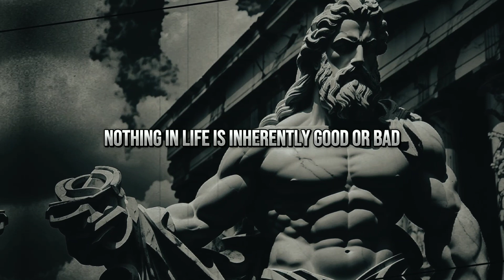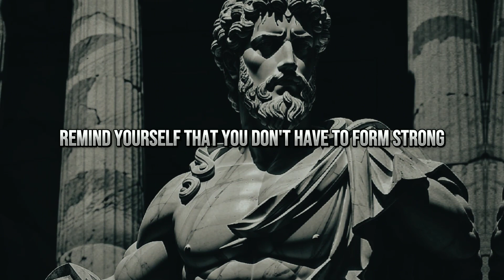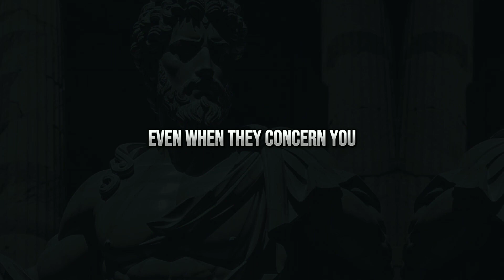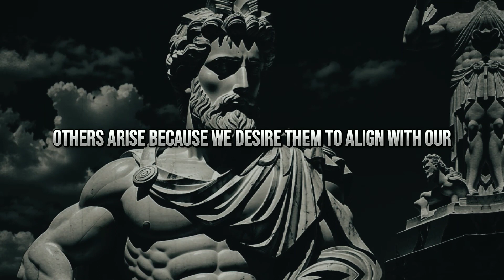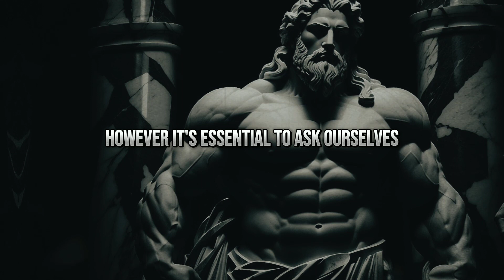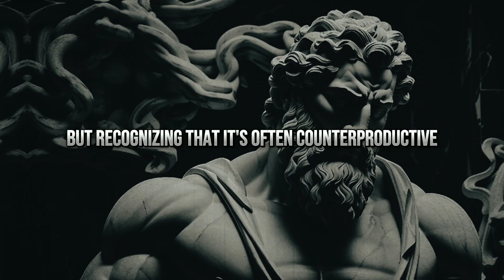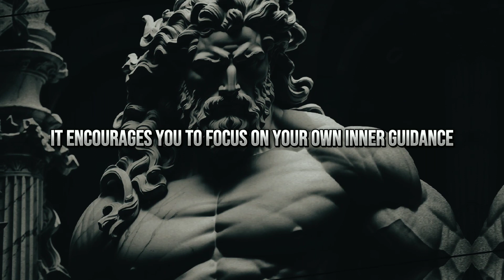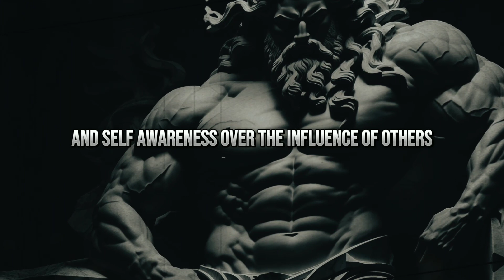[MUST WATCH] 7 Stoic Principles for DEALING and RESOLVING Personal CONFLICTS | Stoicism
In today's fast-paced world, finding inner peace and wisdom amidst personal conflicts can be a challenge. Join us on a journey as we explore the timeless wisdom of Stoicism, a philosophy that offers invaluable insights for navigating life's complexities. Stoicism isn't about winning or losing; it's about embracing uncertainty, managing emotions, and facing conflicts with grace and integrity. Discover how Stoic principles can empower you to become the best version of yourself.

In this video, we delve into seven key Stoic principles that can transform your life:

1. **Worry Less About Others' Opinions:** Learn why Stoics believe you don't need to be emotionally invested in what others think of you.

2. **Don't Take Things Personally:** Explore how Stoicism teaches us to avoid forming strong opinions about others' opinions.

3. **Practice Patience:** Understand the power of patience in maintaining a serene mind even in challenging circumstances.

4. **Be an Example:** Discover why leading by example is more effective than trying to force your principles onto others.

5. **Avoid Anger:** Explore why Stoicism encourages us to respond to challenges with calmness and rationality instead of anger.

6. **Ignore the Haters:** Learn how Stoics handle negativity from others and why they focus on inner tranquility.

7. **Stop Comparing Yourself:** Understand the importance of prioritizing your own journey over unnecessary comparisons with others.

Each principle is accompanied by insightful quotes and examples from Stoic philosophers like Marcus Aurelius, Seneca, and more.

We hope this video inspires you as much as it has inspired us on our journey towards a fulfilling life.